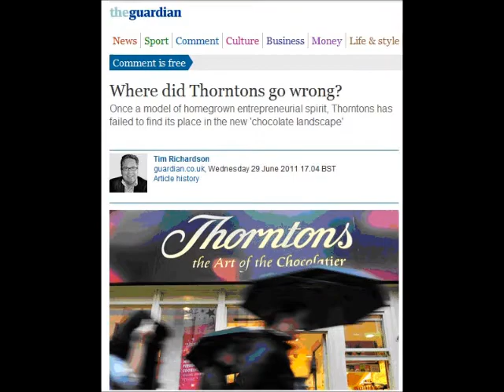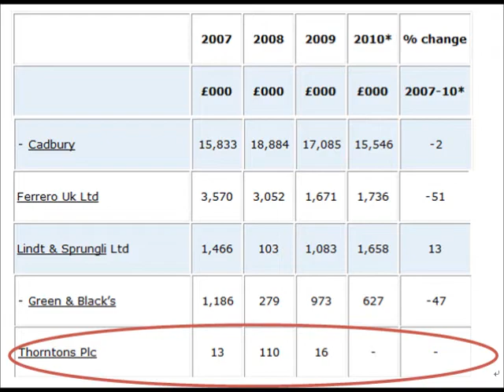Thorntons movie for website final.wmv